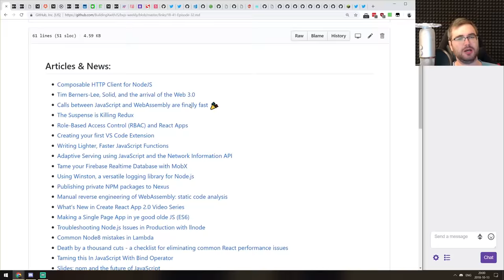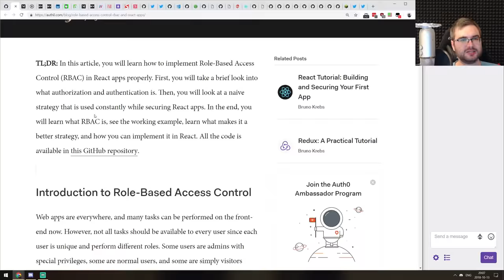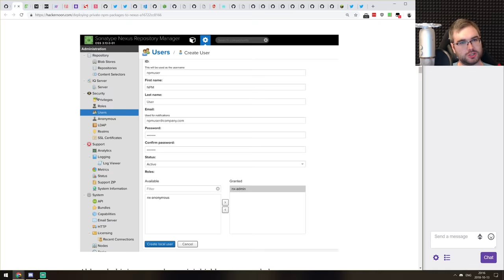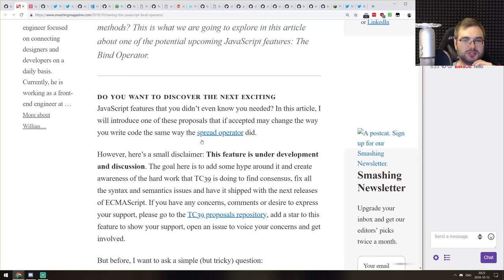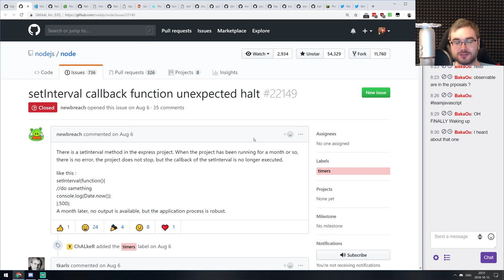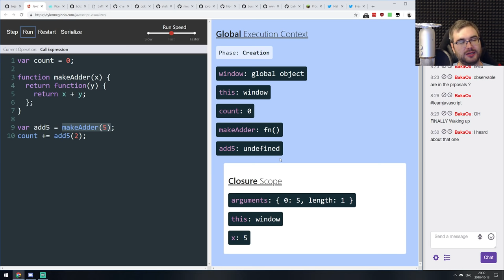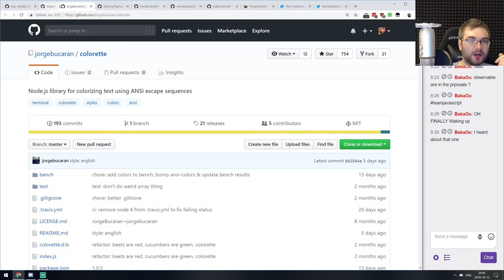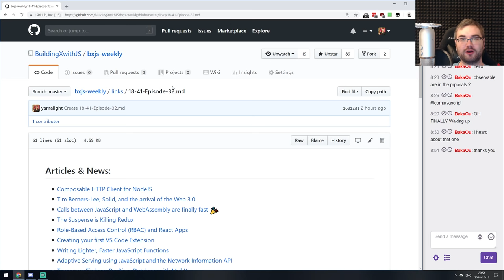BxJS Weekly Ep. 32 - Oct 13, 2018 (javascript news podcast)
Timestamps for news (huge thanks to SOLVM):

Articles & News:
0:35 - Composable HTTP Client for NodeJS
2:05 - Tim Berners-Lee, Solid, and the arrival of the Web 3.0
4:12 - Calls between JavaScript and WebAssembly are finally fast :tada:
5:26 - The Suspense is Killing Redux
7:57 - Role-Based Access Control (RBAC) and React Apps
9:09 - Creating your first VS Code Extension
10:04 - Writing Lighter, Faster JavaScript Functions
11:22 - Adaptive Serving using JavaScript and the Network Information API
13:20 - Tame your Firebase Realtime Database with MobX
14:27 - Using Winston, a versatile logging library for Node.js
15:33 - Publishing private NPM packages to Nexus
17:10 - Manual reverse engineering of WebAssembly: static code analysis
17:58 - What’s New in Create React App 2.0 Video Series
18:45 - Making a Single Page App in ye good olde JS (ES6)
19:40 - Troubleshooting Node.js Issues in Production with llnode
21:03 - Common Node8 mistakes in Lambda
21:56 - Death by a thousand cuts - a checklist for eliminating common React  performance issues
22:55 - Taming this In JavaScript With Bind Operator
26:30 - Slides: npm and the future of JavaScript
28:07 - 13 Games in ≤ 13kB of JavaScript (by GitHub)

Tips, tricks & bit-sized awesomeness
28:46 - JavaScript really made it. We now tweak CPUs to make it faster
29:33 - Edge is implementing Web Components
30:10 - Node.js bug: setInterval callback function unexpected halt (in 25 days)

Releases:
31:55 - VS Code v1.28
33:17 - downshift v3.0.0
33:53 - Node v10.12.0
34:58 - PeerTube v1.0.0
35:42 - Things Gateway 0.6
37:07 - pwa v0.4.0
Libs & demos:
37:52 - npm universe
38:46 - javascript-visualizer
40:20 - picovoice
41:20 - botpress
42:03 - baffle
43:03 - muze
45:00 - react-shimmer
45:26 - node-fetch-dom
46:10 - flatbush
46:48 - colorette
47:27 - hiproxy
48:17 - mb
48:42 - wasmdec
49:37 - walt

Interesting & silly stuff:
50:32 - Microsoft is opening some of Minecraft's code as libraries
51:46 - Microsoft open-sources its patent portfolio
52:56 - Tracking shifting into 1st party cookies